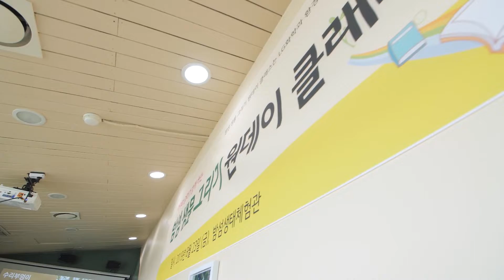[유튜브 콘텐츠] LG화학 : 밤섬생태체험관 원데이클래스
클라이언트 : LG화학